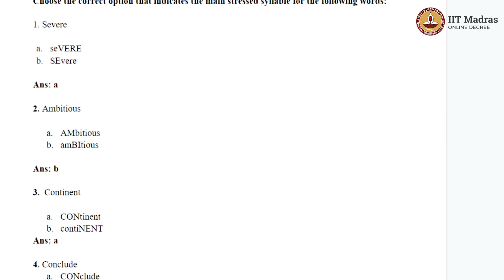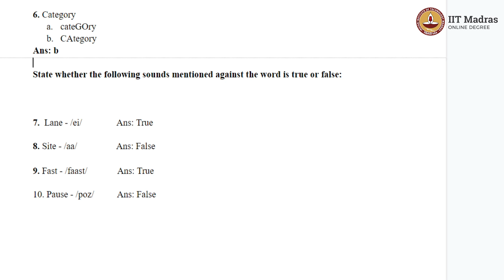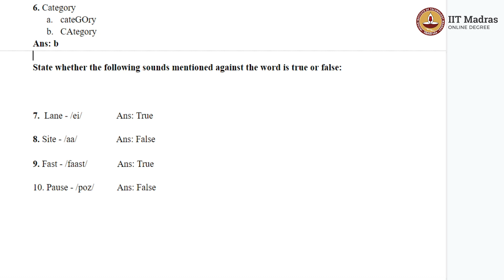week 7 - Graded Assignment 7 - Answer Key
Graded Assignment 7 -  Answer Key IIT Madras welcomes you to the world’s first BSc Degree program in Programming and Data Science. This program was designed for students and working professionals from various educational backgrounds and different age groups to give them an opportunity to study from IIT Madras without having to write the JEE.  Through our online programs, we help our learners to get access to a world-class curriculum in Data Science and Programming.